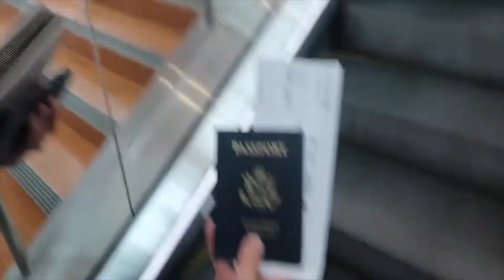Northeast Trip 2k19